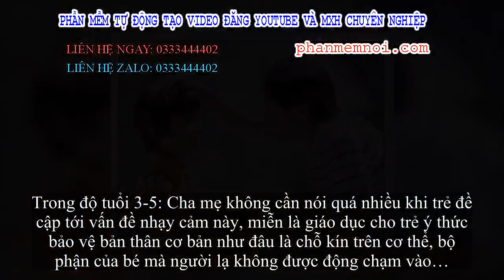✅ Con trai hỏi 'Bố ơi, tại sao bố lại nằm trên người mẹ?', câu trả lời của bố được hưởng ứng nhiệt l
Đặt Mua  Qua ZALO 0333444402

✅Cậu bé Đồng Đồng, 4 tuổi bất ngờ nhìn thấy cảnh bố đang nằm trên người mẹ và không khỏi thắc mắc tại sao. Đợi đến tận bữa tối hôm sau, khi đang ăn cơm cùng cả gia đình, bé trai mới hỏi bố: "Bố ơi, tại sao bố lại nằm trên người mẹ?".
Bất ngờ nhận được câu hỏi "thú vị" của con, người cha không tỏ ra hoảng hốt mà rất nghiêm túc trả lời: "Bố mẹ muốn cho con có em để con không phải chơi 1 mình nữa".
Nghe thấy lời giải thích đó của bố, cậu bé Đồng Đồng đã không còn quan tâm tới chuyện bố nằm lên người mẹ nữa mà chuyển hướng sang câu chuyện sắp có thêm em bé mới.
Câu trả lời khôn khéo của bố mẹ khi con tò mò về giới tính sẽ giúp ổn định tâm lý cho con (Ảnh minh họa).
Cách trả lời vừa khôn khéo vừa thẳng thắn của người cha nhận được rất nhiều lời khen ngợi bởi nó vừa khiến con hứng khởi vì biết sắp có thêm em bé, vừa không để con hỏi sâu những vấn đề mà chưa đến tuổi con nên biết.
Câu trả lời thông minh của người bố được mọi người cho là đáng học hỏi bởi ở lứa tuổi lên 4-5, trẻ em rất tò mò nhất là về giới tính.
Vậy cha mẹ nên giải đáp cho con như thế nào khi gặp phải câu hỏi nhạy cảm như vậy?
Trả lời theo độ tuổi của trẻ
Trong độ tuổi 3-5: Cha mẹ không cần nói quá nhiều khi trẻ đề cập tới vấn đề nhạy cảm này, miễn là giáo dục cho trẻ ý thức bảo vệ bản thân cơ bản như đâu là chỗ kín trên cơ thể, bộ phận của bé mà người lạ không được động chạm vào…
Cha mẹ nên trả lời con về vấn đề nhạy cảm tùy theo độ tuổi của bé.
Từ 5-10 tuổi: Cha mẹ có thể giải thích cho con rõ ràng vấn đề hơn như việc mang thai, sảy thai và các vấn đề khác liên quan tới giới tính.
Từ 10 tuổi trở lên: Lứa tuổi này, cha mẹ nên cởi mở hơn và nói chuyện với con về giới tính nhiều hơn để trẻ có kiến thức phòng tránh mang thai ngoài ý muốn, tự biết bảo vệ mình khỏi nạn ấu dâm…
Không trốn tránh vấn đề nhạy cảm
Từ sau tuổi lên 5, cha mẹ không nên lảng tránh những câu hỏi nhạy cảm về giới tính của con. Bởi khi con đặt những câu hỏi như vậy nghĩa là con đã nghe thấy thông tin từ người khác hoặc nhìn thấy những hành động nhạy cảm.
Hãy thẳng thắn trả lời con và tùy từng độ tuổi để nói sơ qua hay đi sâu vào vấn đề. Nếu cha mẹ không có câu trả lời đúng đắn, trẻ sẽ dễ hiểu sai vấn đề và ảnh hưởng tiêu cực tới tâm lý.
Theo Sohu